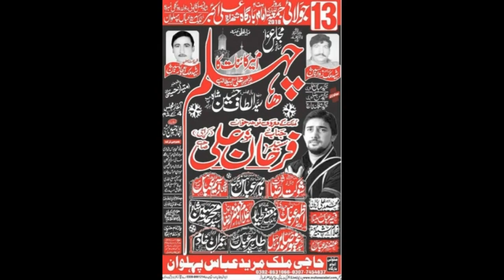Zakir Gulam Jafar Tiyar | Majlis | 13 July 2018 | ImamBargah Shahzada Ali Akbar A.S Multan